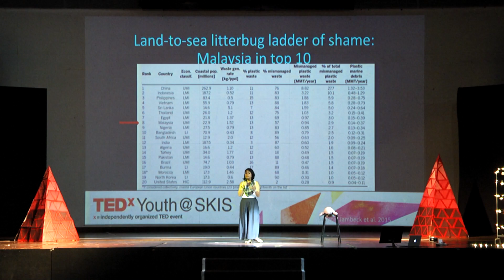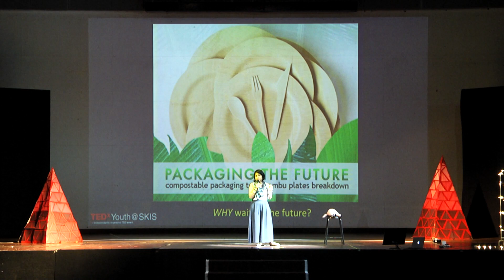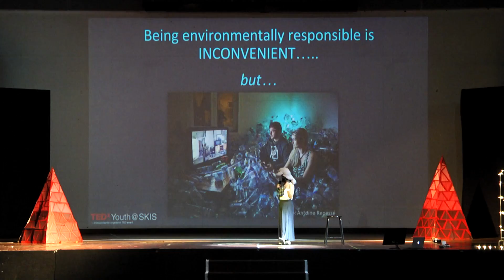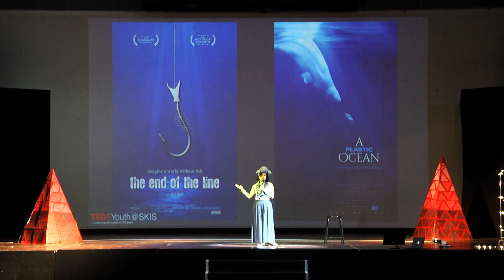Redefining Tomorrow: Oceans. Conservation. You. | Louisa Ponnampalam | TEDxYouth@SKIS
Ever wondered how much of an impact you make on the environment? Ever think about how something as vast as the ocean can be completely changed by a single piece of plastic? Louisa Ponnampalam, along with her trusty dugong hat, show how everyone can learn about, care for, and even be silly, for the environment. "The world’s finest wilderness lies beneath the waves …”
Cetacean ecologist, chairperson and co-founder of the MareCet Research Organization, Malaysia’s first and only non-profit organization dedicated to conserving marine mammals and their environments. It’s underlying objective is to spread the message of marine conservation to the general public and has won the highly prestigious Pew Fellowship Award in 2014. Ponnampalam used the award to conduct a risk assessment of Malaysia’s dugong population and to increase management support to protect the dugong species. Dr. Louisa’s distinguished career has extended to various parts of the world including the Bering Sea, across the North Pacific Ocean, the Red Sea, Sulu-Sulawesi Sea, the Gulf of Thailand, and more recently, the southern Andaman Sea. This talk was given at a TEDx event using the TED conference format but independently organized by a local community.